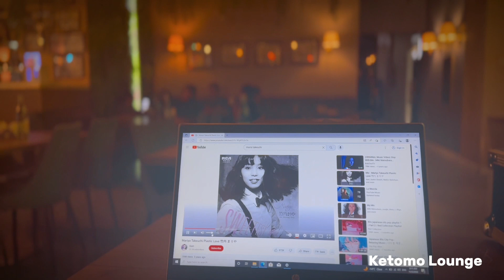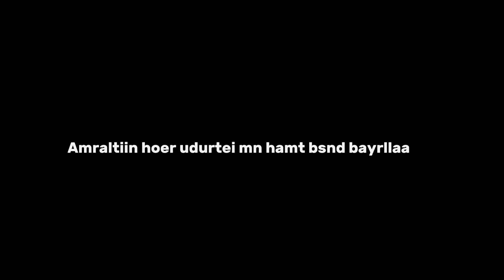Mongolian Daily Vlog #2 Weekend routine, Hotpot Restaurants